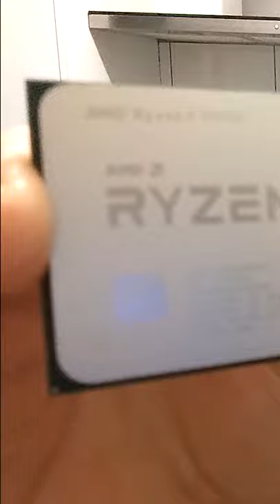I threw a Ryzen 5900x into a frying pan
Just got a new AMD Ryzen 5900x and wanted to see its thermal performance under load.

Using "Party Sounds" by soundhunterjulie from freesound.org